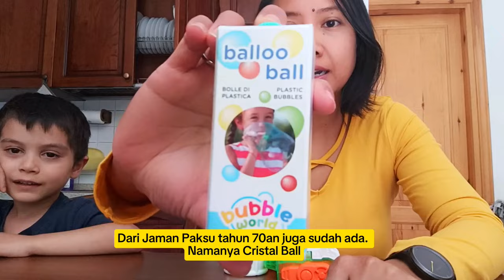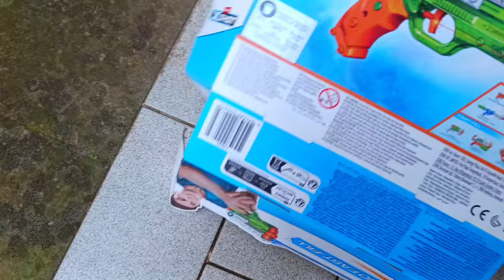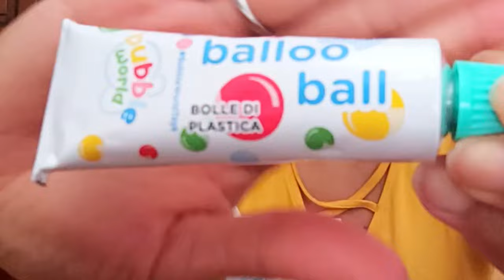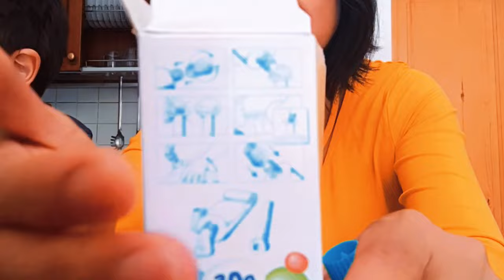JUALAN ABANG2 SAMPE KE ITALIA EUY!! REVIEW MAINAN ANAK-ANAK DI ITALIA 🇮🇹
Ciao Cumikers!
Mumpung masi liburan sekolah makanya gw sempet bikin video terbaru nih. Anak main, emaknya ngedit video wkwkwk. Review Mainan anak-anak yg ada di Italia ternyata ga beda jauh sama mainan anak-anak di Indonesia. Bedanya cuma di harga yg W.O.W 🤣

Cuzzz kita review dari harga, bentuk, dan cara mainnya.
Semoga terhibur ya.. Buona vacanza e buon caldo! 🥵🥵🌡️🔥

Joachim Karud song no copyright